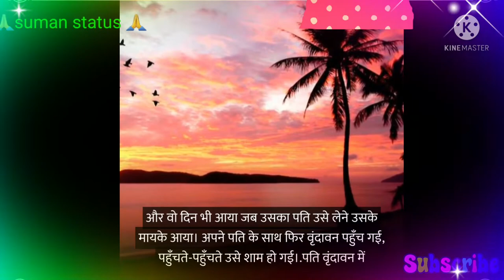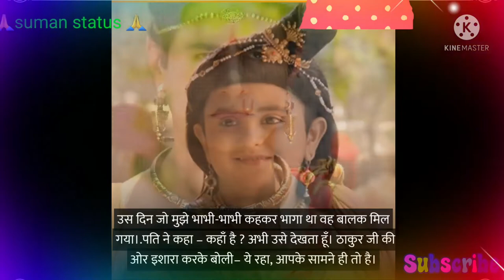🙏suman status 🙏जब ठाकुर जी ने अपने भक्त को भाभी भाभी कह कर पुकारा ......देखिये छोटी सी कहानी🙏